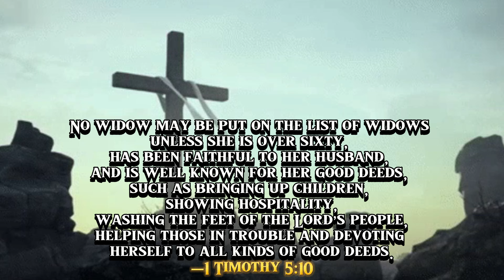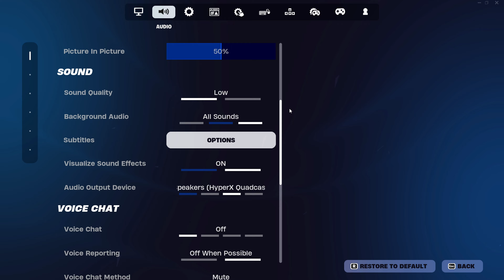Win Every Single Match With These *100% ACCURACY 🎯* Controller Settings For Chapter 5! (PS5/XBOX/PC)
UPDATED BEST Controller SETTINGS + Sensitivity Guide! (PS5/PS4/Xbox/PC)

Hey guys, It's Litos back here with another video, in today's video u can see I showed off my INSANE piece control and fast edits/mechanics. Hope you guys enjoy this chapter 5 fortnite gameplay. I appreciate everyone for clicking on this video and watching it I'd love to see you guys back in the next video!

🛒 Creator Code: Litosbrrr

Specs
GPU: NVIDIA GeForce RTX 3070 Ti
CPU: 12th Gen Intel(R) Core(TM) i7-12700KF
Memory: 16 GB RAM
Current resolution: 1920 x 1080, 240Hz